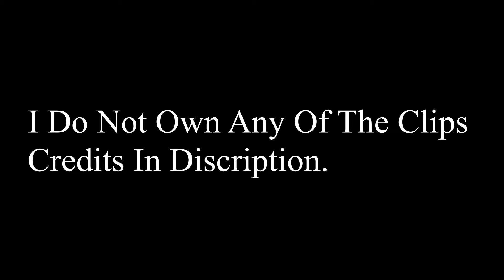UK Police Tribute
--Credits--
Cop Videos
Naked Stories
Caspa156
--Rest Unknown--